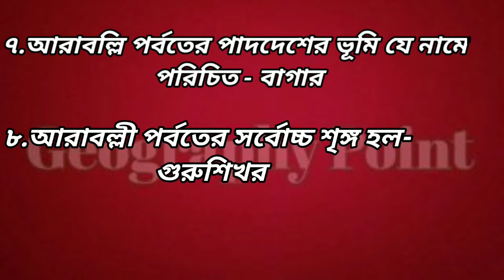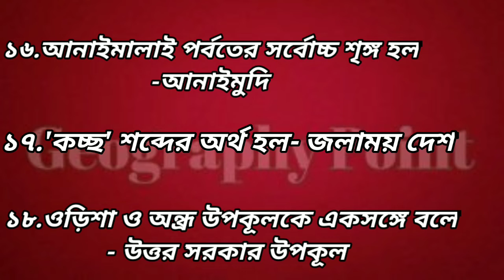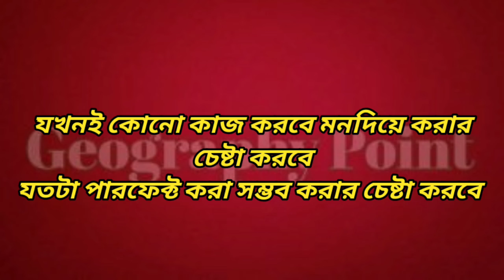Madhyamik Geography Short Questions ||ভারত || Part 2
Welcome to Geography Point
About the video -
Madhyamik geography short questions ||ভূগোল ||ভারত || Part 2